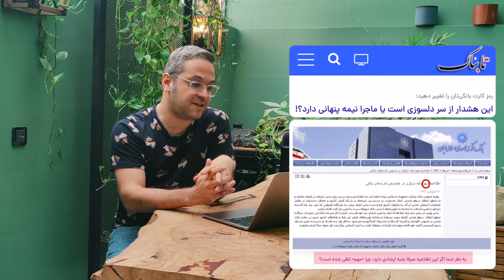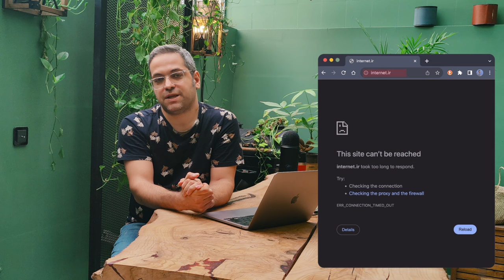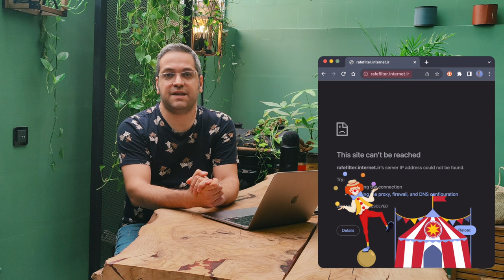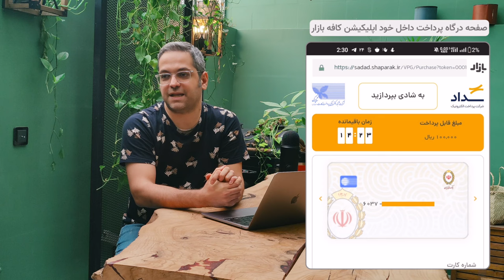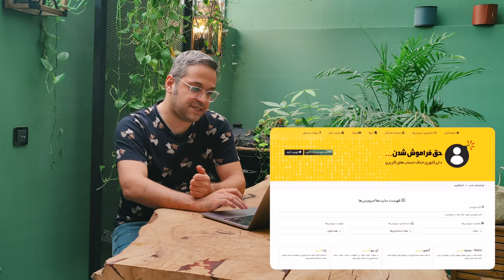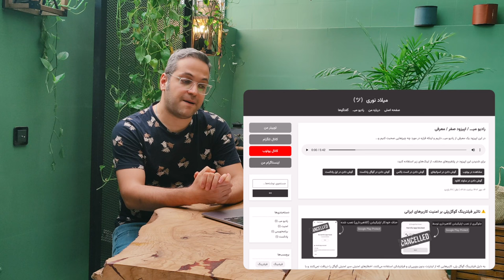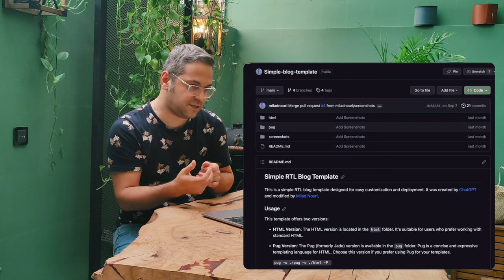رادیو میـــ / اپیزود ۱ / نشت اطلاعات یا دشت اطلاعات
در این اپیزود، نگاهی می‌ندازیم به انتشار اطلاعات کارت‌های بانکی ایرانی‌ها در فروردین ۱۳۹۱، کپی شدن کارت بانکی مشتری‌ها توسط کارمند رستورانی در یوسف آباد، بیانیه بانک مرکزی و الگویی که تا امروز در بیانیه‌های مرتبط با موضوع نشت اطلاعات وجود دارد.

به نشت‌های پی در پی سال‌های اخیر مخصوصا هک شدن تپ‌سی و یک ساله شدن قطعی سایت اینترنت.آی‌آر می‌پردازیم، به اهمیت وجود قانون مناسب برای حمایت از داده کاربرها و مهم‌تر از آن اجرای درست قانون اشاره می‌کنیم و تاثیر وضعیت اقتصادی و مهاجرت نیروی متخصص و با تجربه بر ضعف امنیتی موجود در سرویس‌های آنلاین ایرانی.

در انتها هم پروژه "حق فراموش شدن" رو معرفی می‌کنیم و اشاره‌ای کوتاه داریم به ساخت قالب سایت من با استفاده از هوش مصنوعی چت جی‌پی‌تی.

فراموش نکنید پادکست تازه متولد شده رادیو میـــ رو به بقیه هم معرفی کنید.

فهرست مطالب:

00:00 - سلام / شروع
01:01 - منتشر شدن اطلاعات کارت‌های بانکی ایرانی‌ها در فروردین ۹۱
03:32 - کپی شدن کارت بانکی مشتری‌ها توسط رستورانی در یوسف آباد
04:53 -  بیانیه بانک مرکزی و الگویی که همچنان ادامه داره
12:04 - هک همه جای دنیا اتفاق میفته!
15:28 - حالا سوراخ‌ها فدای سرت. حداقل سرویس رو آپ کن!
19:51 -  وب آرشیو، فرشته نجات سایت‌های دولتی
21:48 - معرفی وب آرشیو
23:15 - چرا هک و نشت دیتا در ایران انقدر زیاده؟!
23:21 نبود قانون حمایت از کاربرها
29:30 ترس ما از قانون‌گزاری هم زمان با ترس از بی‌قانونی یک حوزه و اجرای قانون
31:27 اهمیت اجرای قانون
43:47 اهمیت افزایش آگاهی کاربرها نسبت به حریم خصوصی و پاسخ به این سوال که "اطلاعات من به چه دردی می‌خوره"
49:30 وضعیت اقتصادی، مهاجرت نیروی متخصص و با تجربه و تاثیر مهم آن روی این اتفاق‌ها
53:07 حالا چه کنیم؟!
01:00:01 معرفی "حق فراموش شدن"
01:07:00 معرفی سایت پادکست رادیو میـــ و طراحی قالب این سایت توسط هوش مصنوعی چت جی‌پی‌تی